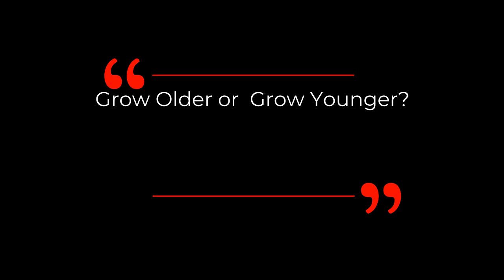WHY Intermittent Fasting May Help Us To LIVE LONGER | Dr David Sinclair Interview Clips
Dr David Sinclair expresses his opinion on the reasons behind why Intermittent Fasting may contribute to our longevity in this short clip.